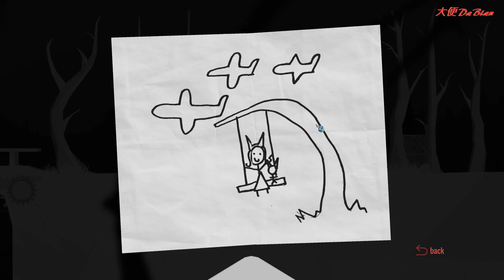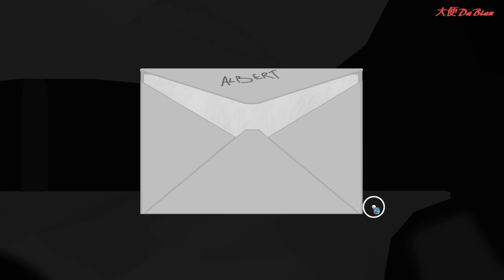The Adventure Begins 冒險的啟程 #1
故事背景設置在1939年的德國，主角(Albert)與神奇兔子(Otto)一同踏上旅程尋找女孩的點擊式冒險遊戲！